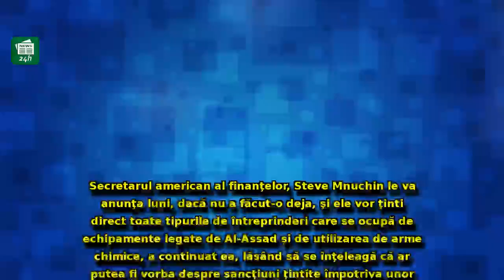SCANDAL la cel mai înalt nivel: Decizie-ŞOC a americanilor în privinţa Rusiei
SCANDAL la cel mai înalt nivel: Decizie-ŞOC a americanilor în privinţa Rusiei - Vladimir Putin, 'ÎN CORZI'